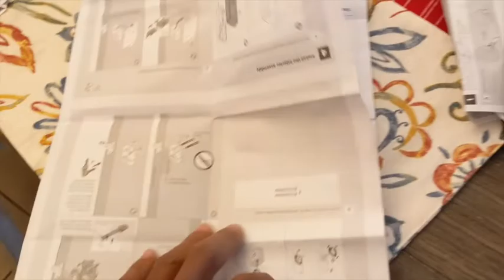Gadé Kijan Mwen Chanjé Yon Smart Lock